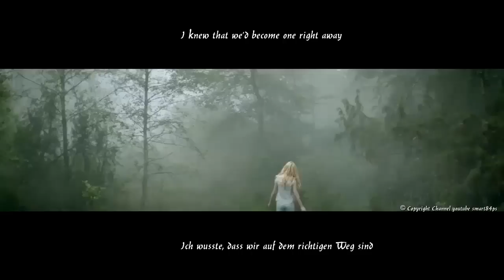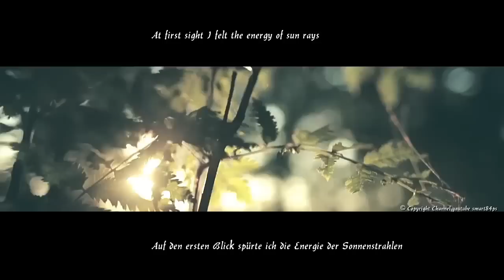Max Barskih-Diamonds-HD English/Deutsche Lyrics by Andrea Brown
This is a Promo video für Макс Барских /Mykola Bortnyk Künstler name Max Barskih
Geboren: 8. März 1990 Alter 23. Er ist ein ukrainischer Singer-Songwriter, Seine Musik umfasst die Genres Pop, Dance und Electropop.